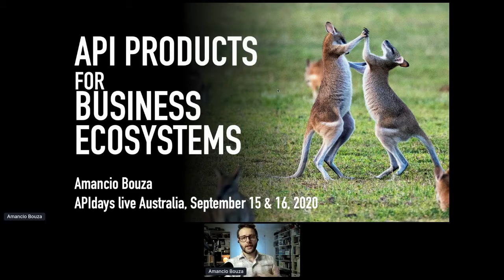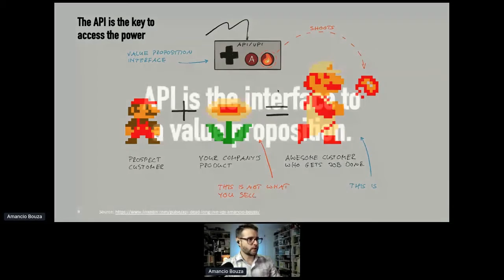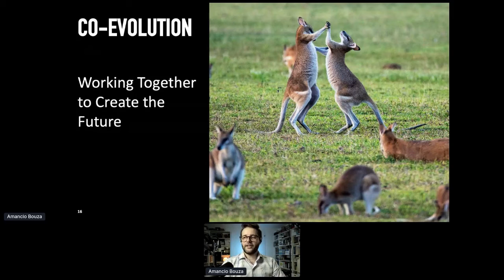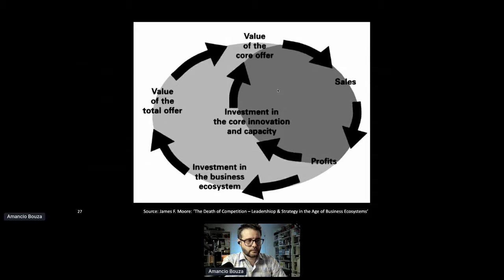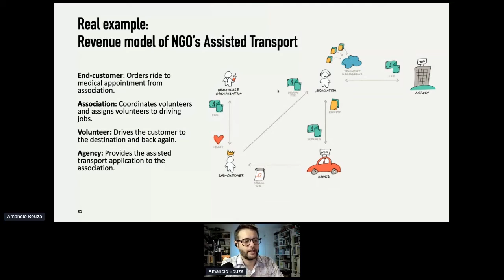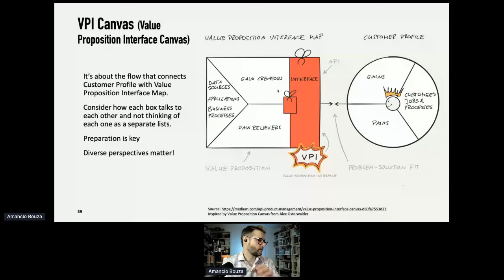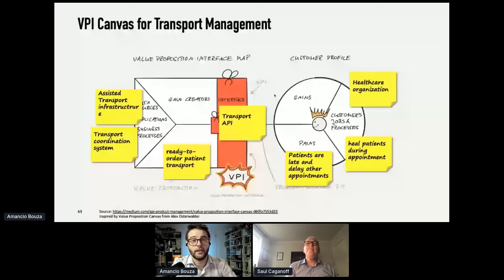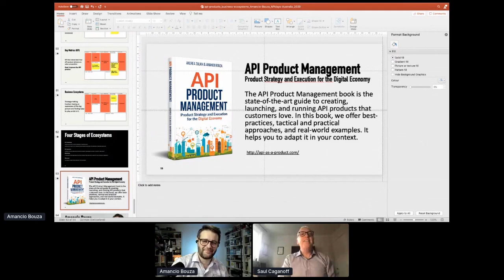Apidays LIVE Australia 2020 - API Product for Business Ecosystems By Amancio Bouza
Amancio Bouza, Co-Author of "API Product Management"